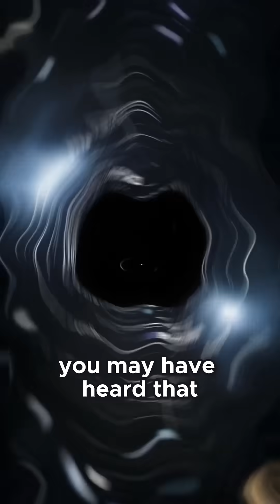Discover the Humorous Side of Black Holes!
What is a black hole and how does it really work? 🌌
In this short, we unravel the mystery of black holes — from Einstein’s theories to mind-blowing recent discoveries like Gaia’s 2024 black hole find. Get a quick cosmic crash course, and don’t forget to check out our full video for the deep dive!